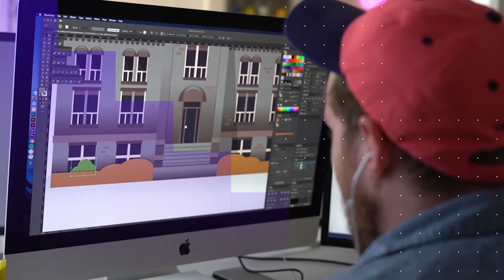035 Steal These Ideas To Connect Your Remote Team And Build Culture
2020 has been a wild year; we don't even need to say it anymore. It's time to lean into human connections and building culture within your teams. In this episode, Kelsey and Bri share a ton of EPIC ideas to create moments to boost your team culture through games, events, or memorable moments.